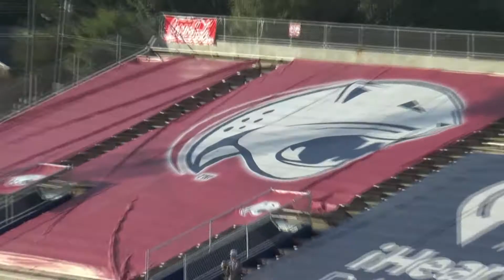Behind The Wall - Episode Eight